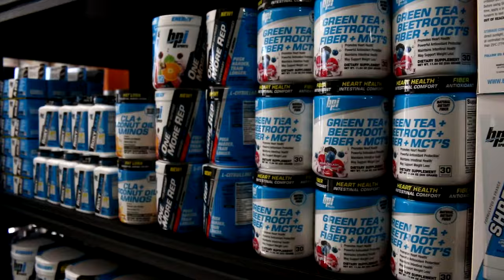Neil Currey Trinidad and Tobago visit